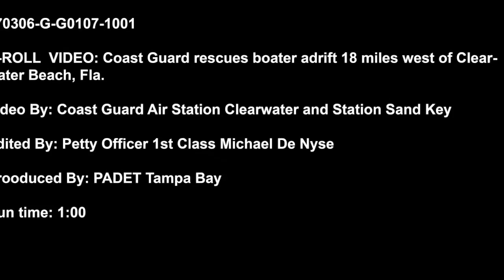Rescued After Drifting At Sea For 13 Hours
Seen here is rescue and tow video taken Monday, March 6, 2017 aboard an HC-130 Hercules airplane from Air Station Clearwater and aboard a 45-foot Response Boat - Medium from Station Sand Key during a rescue of a boater 18 miles west of Clearwater Beach. U.S. Coast Guard video.

Video by Petty Officer 1st Class Michael De Nyse
U.S. Coast Guard District 7 PADET Tampa Bay